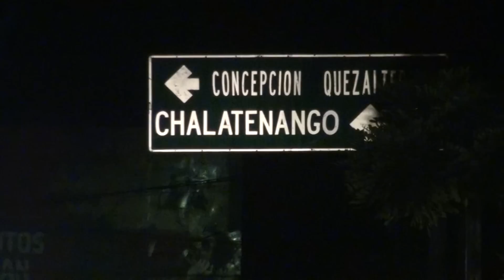Operativo Policial en el Depto. de Chalatenango.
POLICÍA NACIONAL CIVIL DE EL SALVADOR